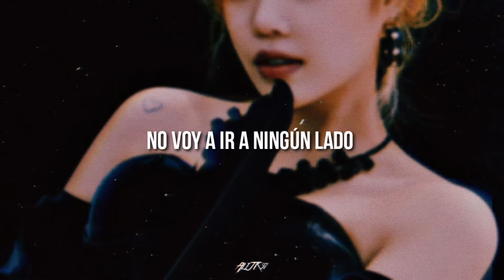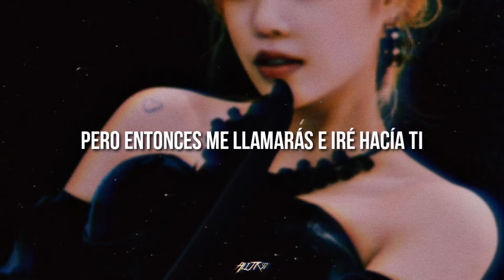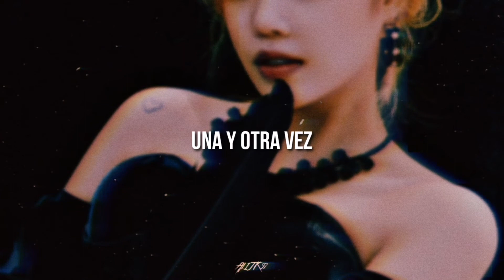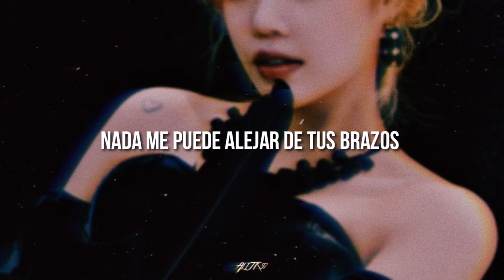(G)I-DLE - Oh My God (English Ver.) [Sub. Español]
THE SONG AND THE IMAGES ARE NOT MINE.
Una disculpa si he cometido errores ortográficos o de coherencia, algunas palabras u oraciones no han sido traducidas exactamente del inglés al español sino que le he cambiado para que tenga más sentido la letra de la canción.